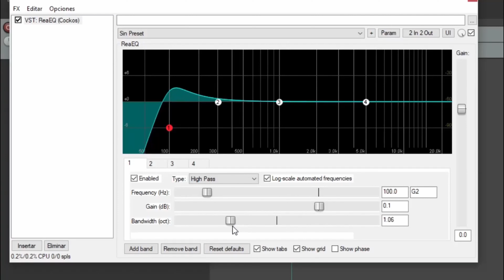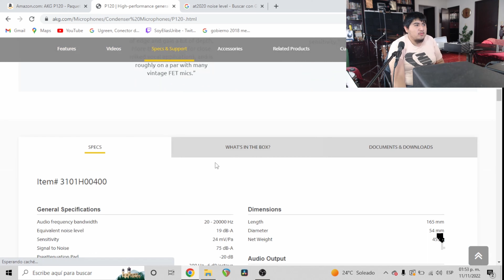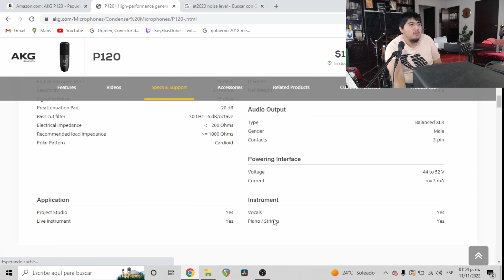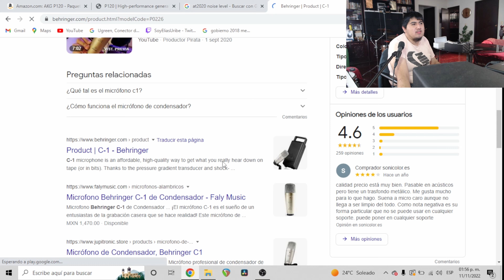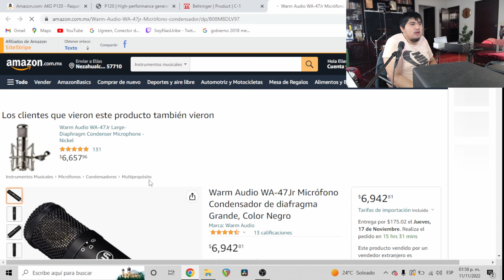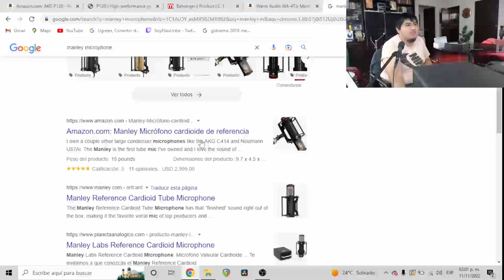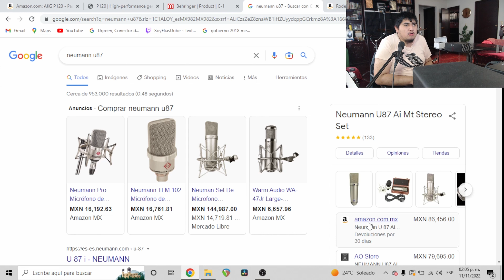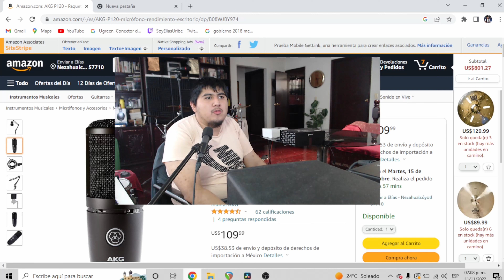DEBES SABER ESTO AL COMPRAR TU MICRÓFONO DE CONDENSADOR 🎙️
Te muestro todo lo que necesitas saber sobre los micrófonos de condensador

0:00 Introducción
0:48 Tipos de micrófonos de condensador
1:47 Micrófonos de electret
2:41 Micrófonos de condensador verdadero
3:08 Micrófonos FET
3:20 Micrófonos de tubo
3:31 Características de los micrófonos de electret
8:19 Estudiando los Specs de un micrófono
11:27 Capacitores JFet
12:37 Características de los micrófonos FET
14:00 Característica de los micrófonos de tubo
15:30 ¿Qué marcas recomiendo en micrófonos recomiendo?
18:34 Cuidados de los micrófonos de condensador
20:44 Despedida y reto

Batería que uso:
22"x18", 10"x7", 12"x8", 16"x14", 14"x5"
Parches que uso:
Snare Drum:
Eagle 14"x5.5"
Baquetas que uso:
Interfaz que uso:
Micrófonos que uso:
Cámara que utilizo:
Interfaz de audio que uso:
Monitores de estudio:
Controlador MIDI:
Nektar Impakt GX49
Audífonos:
Audio-Technica ATH-M20X
In Ears:
KZ ZST Pro
Cables:

qué micrófono de condensador comprar, los mejores micrófonos de condensador, debes saber esto al comprar tu micrófono de condensador, te enseño a comprar tu micrófono de condensador, tipos de micrófonos de condensador, condenser mics,  micrófonos de condensador económicos,  mejores micrófonos de condensador, mejores micrófonos de condensador económicos, micrófono de tubo, micrófono fet, micrófono de electret,